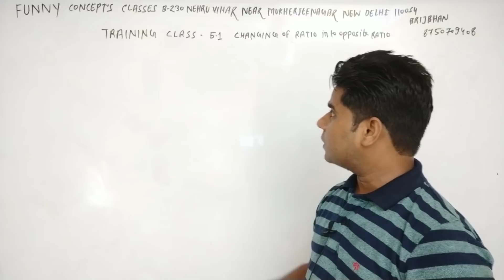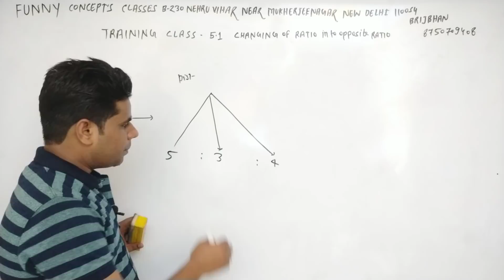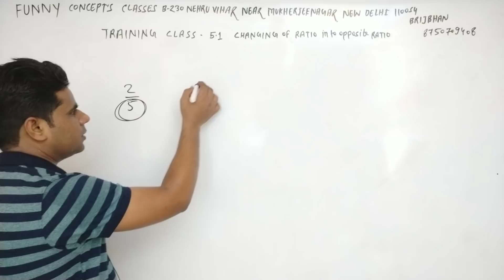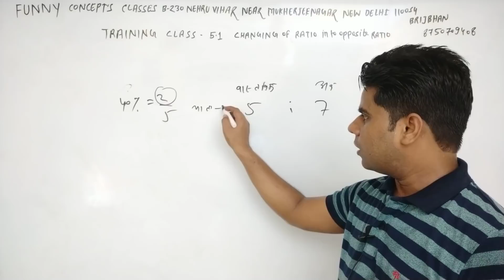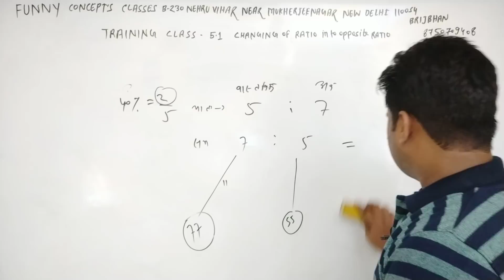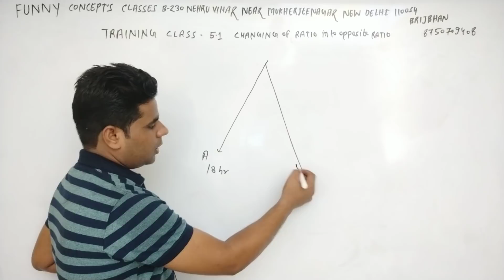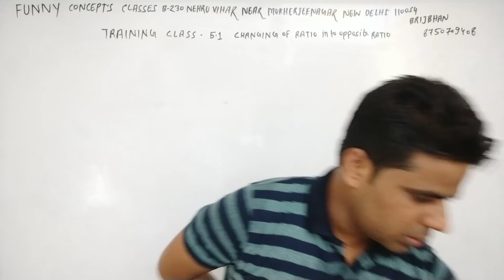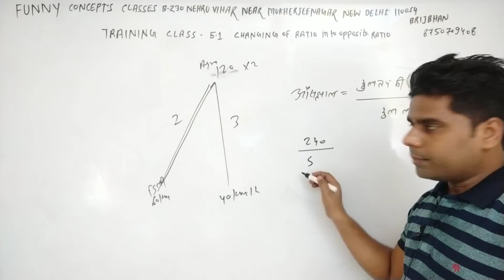5.1 Maths Training class Change Ratio into opposite Ratio SSC UPSC Railway best concept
Before strats any chapter of mathematics I provide some basic concept that I called training class this class connect the chapters work and time , pipe and cistern , train ,time and distance , boat and stream , number system , ratio etc
Best coaching institute for maths in delhi  , best coaching for maths in delhi , best coaching for ssc cgl, best coaching for bank , coaching for railway,  banking institute,

यदि आपका मैथ्स बिल्कुल कमजोर है तो  इस चारो लिंक को देखें लें ।।।
Training class type no 1st

Training class type no 2

Training class type no 3

Training type no 4

Training type no 5